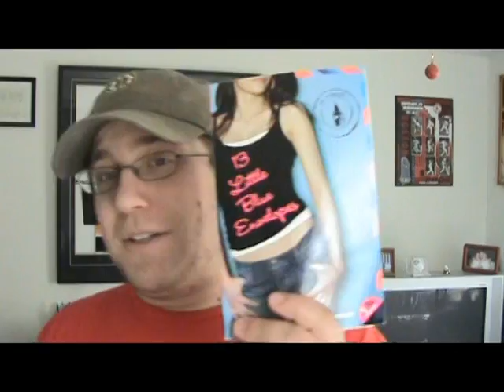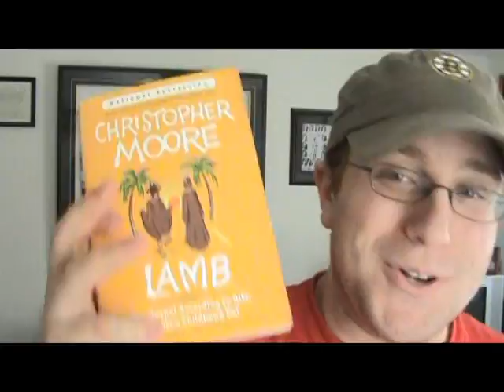Book reviews!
I review a few books because I have no other topic in mind at the moment. I will be upload 2-3 days a week from now on until I can figure out an actual schedule! Sorry!

The Intro is "Burn the House Down" by Scars on 45, used with permission: